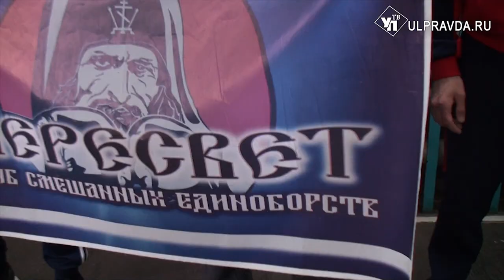В Ульяновске определяли лучшего борца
Несколько десятков лучших бойцов Федерации ММА Ульяновской области выяснили отношения на областном чемпионате и первенстве. Турнир прошёл в манеже спортивной школы «Атлет», что на Верхней Террасе.